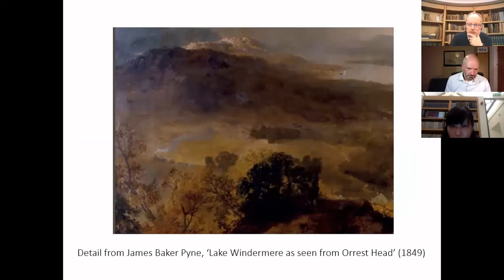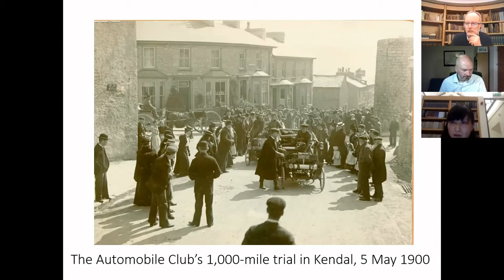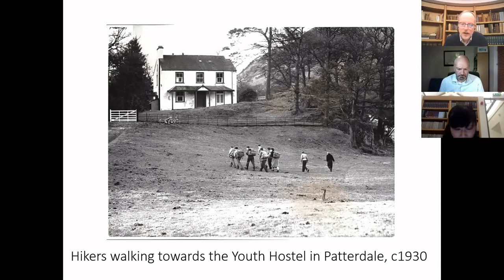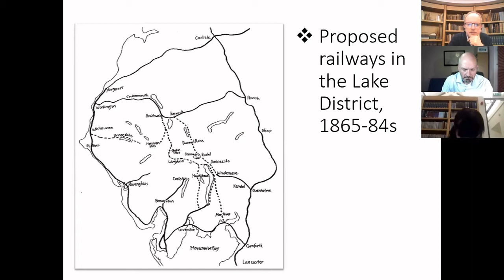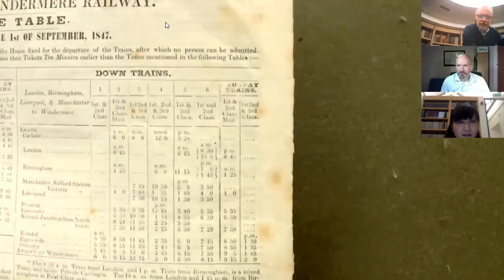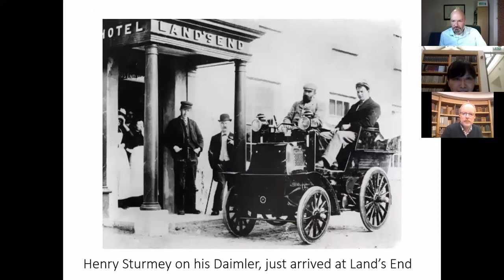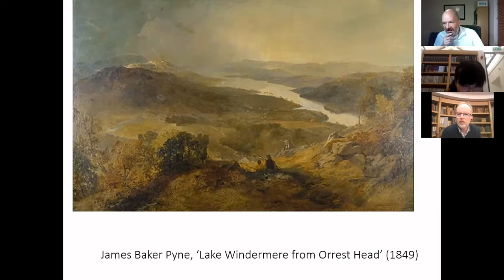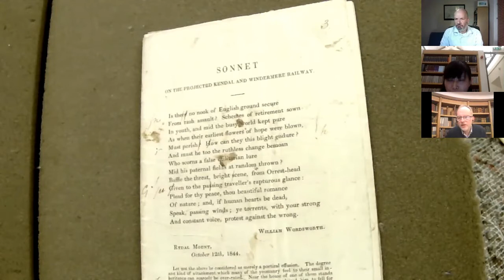Disparate Romantics: Saeko Yoshikawa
On 3 December 2020 Professor Saeko Yoshikawa joined Jeff Cowton and Simon Bainbridge to discuss her new book 'William Wordsworth and Modern Travel', and the history of tourism in the Lake District.

Saeko Yoshikawa is a professor in the Department of English Studies at Kobe City University of Foreign Studies, Japan. She is also the author of 'William Wordsworth and the Invention of Tourism: 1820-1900'.

Jeff Cowton is Curator & Head of Learning at the Wordsworth Trust. In 2010 he was awarded an MBE in recognition of services to museums. He is currently leading on the reinterpretation of the site and Museum for the NHLF-funded project Reimagining Wordsworth.

Simon Bainbridge is Professor of Romantic Studies at the University of Lancaster. He has served as President of the British Association for Romantic Studies and is currently a Trustee of the Wordsworth Trust. He has recently published the monograph 'Mountaineering and British Romanticism'.

About Disparate Romantics

This year digital technology has brought us closer together than ever. With geography no object, we’re inviting experts on the Romantic era from all over the world to tell us all about the exciting things they’re up to. We’ll be exploring their thoughts on everything Wordsworthian, from poetry and artefacts to nature and the modern world, as well as finding out about their new books and research. We’ll also be investigating some of the themes raised in the free online course 'William Wordsworth: Poetry, People and Place'. They’ll bring their enthusiasm, we’ll bring the questions – and we’d like to share your questions with them too!

To find out more about our events, visit wordsworth.org.uk